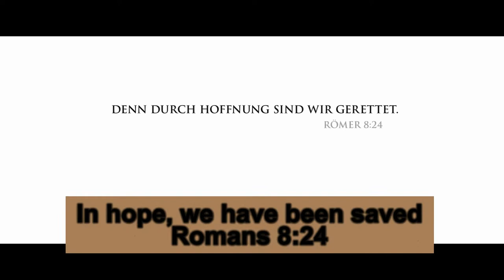Saint Vladimir and the Baptism of the Kievan Rus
Vladimir leads the Rus to the banks of the Dnieper to be baptised.